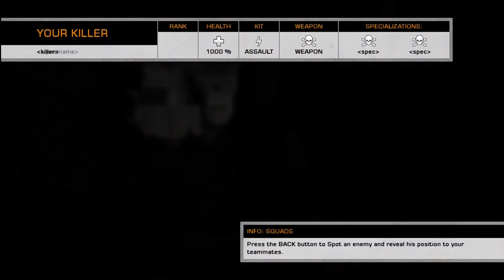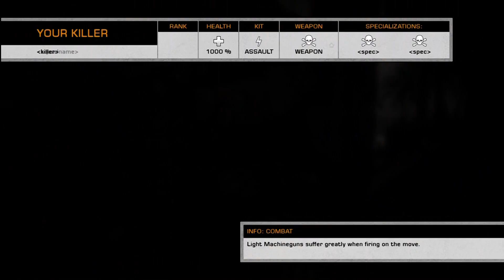Battlefield Bad Company 2 Multiplayer Gameplay Ep.1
If you are watching this help me improve my commentaries